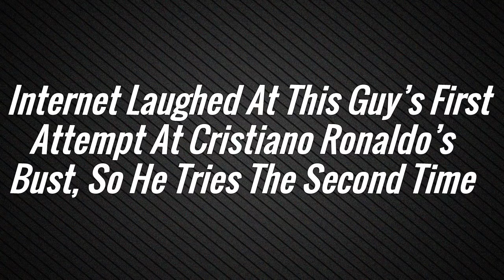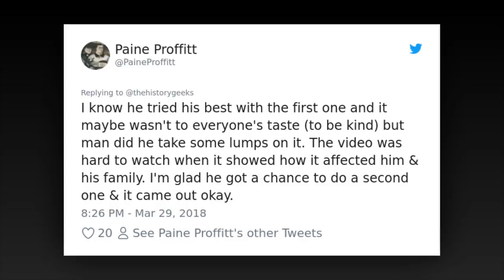Internet Laughed At This Guy’s First Attempt At Cristiano Ronaldo’s Bust, So He Tries Second Time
Cristiano Ronaldo Men's T-Shirt

Last March, the unveiling of Cristiano Ronaldo’s bust at the Madeira airport went viral. Unfortunately for the sculptor of the piece, Emanuel Santos, it happened for all the wrong reasons, as the internet mercilessly mocked the statue for its lack of likeness to the football superstar. After the massive public ridicule, the sculptor, unsurprisingly, felt defeated. “This is hard to talk about,” says Emanuel while barely holding back tears, “It was too sudden” he reflects on the experience. However, this year he got challenged by B/R Football to redeem himself and create a new bust.

The original sculpture for the airport was actually Santos’ first bust, yet the artist took up the challenge. Having your first attempt at something so brutally shut down can certainly break someone, but Emanuel reassures that it only made him stronger. “I want my son to understand that if he enjoys doing something very much, [he] doesn’t let himself be defeated with negative criticism. Sooner or later, if we believe in ourselves and are persistent, we can succeed in life” the sculptor remarks. With this mindset, Santos set out to create another sculpture in hopes to redeem himself...

Note ▶
Once I have received your message and determined you are the proper owner of this content I will have it removed! ...